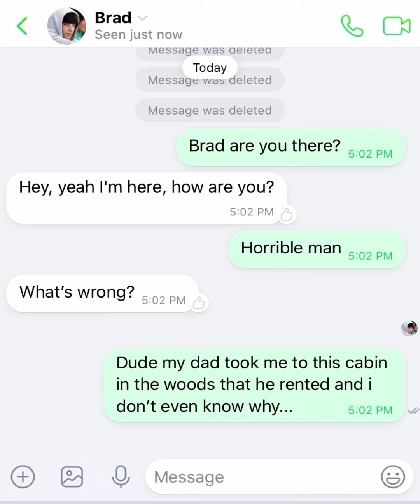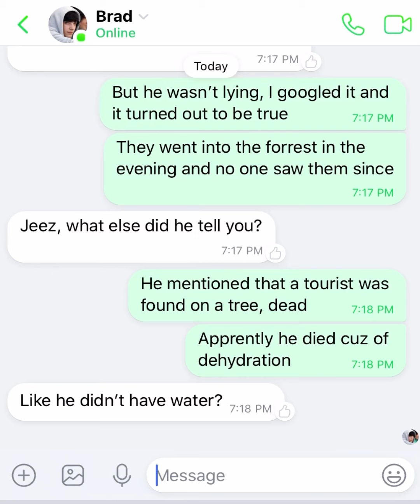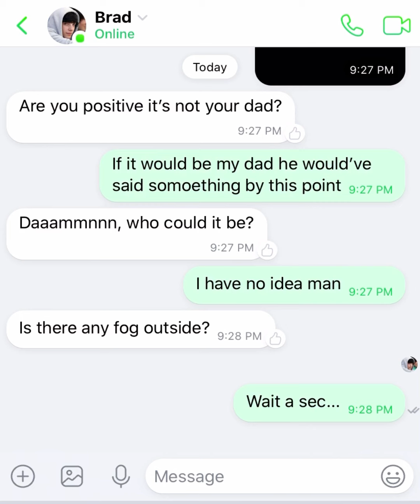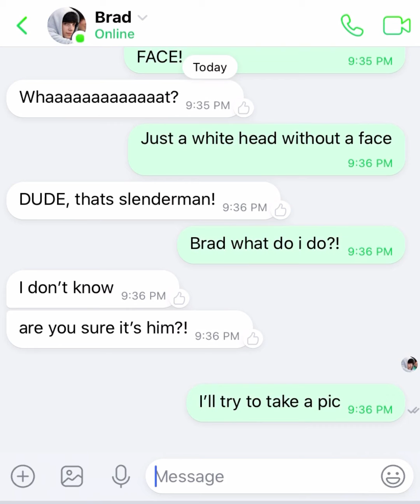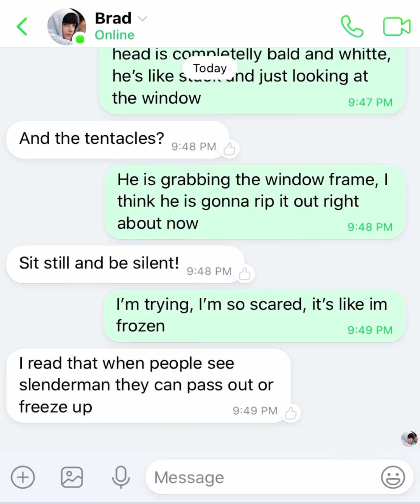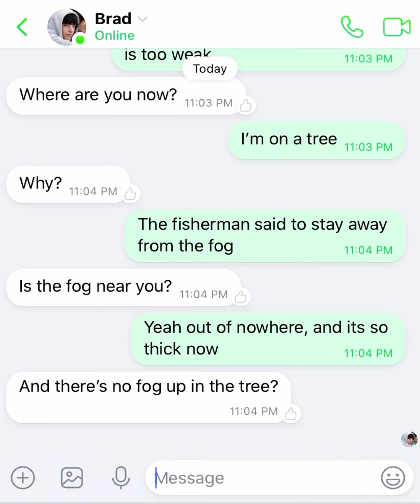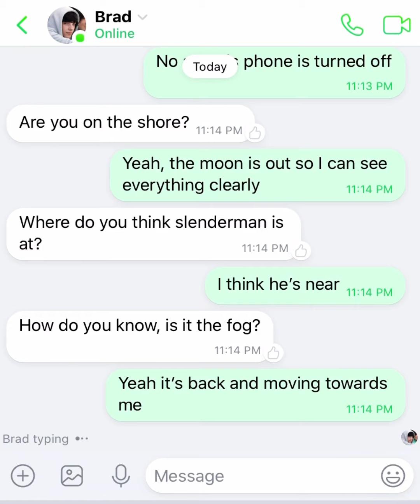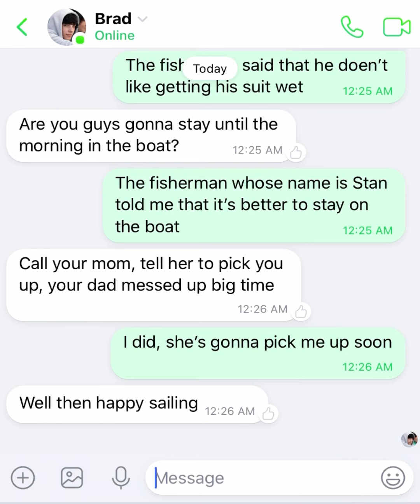SLENDERMAN is behind my window / Arin texting Brad (Scary Text Message Story)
⚡️1 part - are you watching this part

Creepy Text Story!  At the time it seemed like a normal trip to the outskirts with his dad, until weird things started happening to our protagonist, now he is being followed by a mysterious fog, but WE know that where there is fog, surely there is slenderman!!! In this mobile adventure you will see if the protagonist can make it back home safely or perish in the hands of slenderman. But for now please enjoy the show!